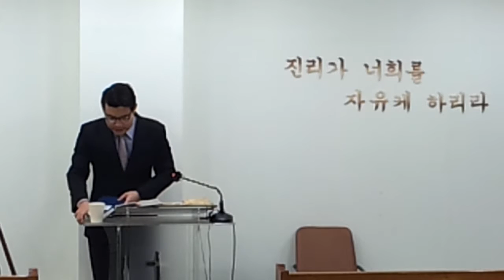로마서 3:27-28 [20161208 목요새벽설교] Romans 3:27-28 Sermon [Man is justified by faith.]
20161208 자비교회 목요새벽설교(롬3:27-28, 강해29) 김지용목사
(롬 3:27) 그런즉 자랑할 데가 어디냐 있을 수가 없느니라 무슨 법으로냐 행위로냐 아니라 오직 믿음의 법으로니라  고전1:29, 엡2:9, 롬9:30
(롬 3:28) 그러므로 사람이 의롭다 하심을 얻는 것은 율법의 행위에 있지 않고 믿음으로 되는 줄 우리가 인정하노라
예수님 믿으세요, 역사적 개혁주의, Ecclesia reformata semper Where, then, is boasting? It is excluded. On what principle? On that of observing the law? No, but on that of faith.
For we maintain that a man is justified by faith apart from observing the law.